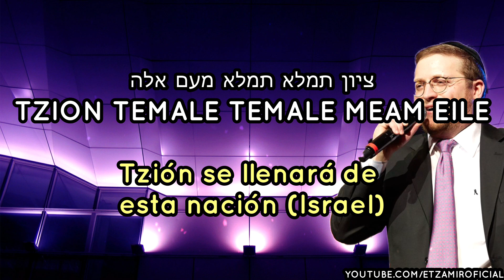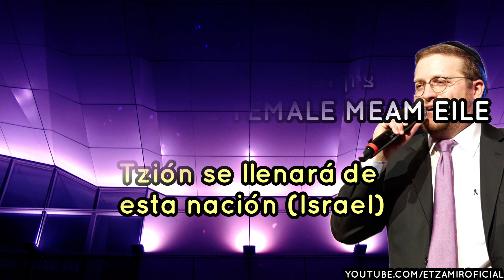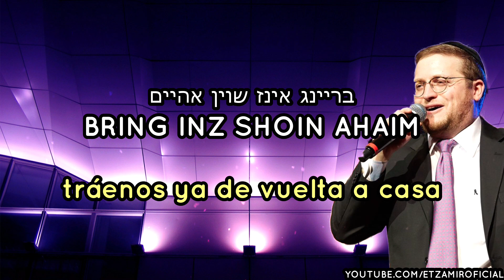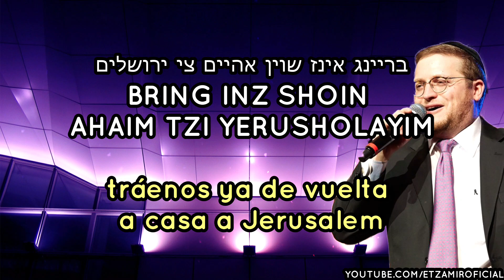Peduscha | פדותך - Tu redención | 🎙 Baruch Levine - ברוך לוין | Con traducción al español